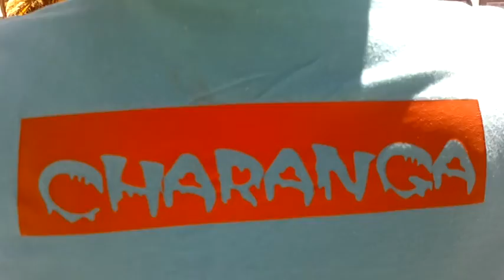Charanga "Ron & Bemol" Pasacalles & Pasodoble en Manzanares El Real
Charanga "Ron & Bemol" Pasacalles & Pasodoble en Manzanares El Real (Madrid) - Agosto 2013